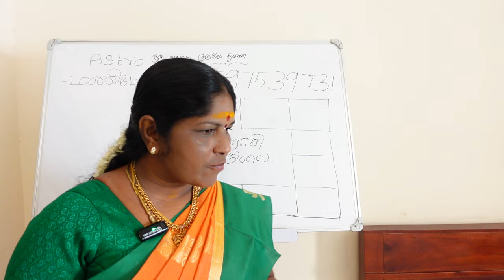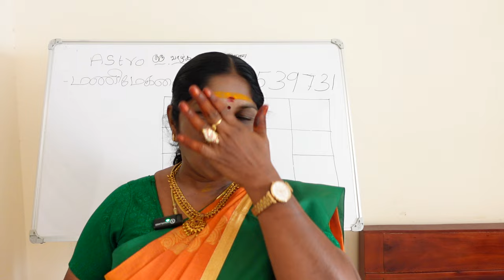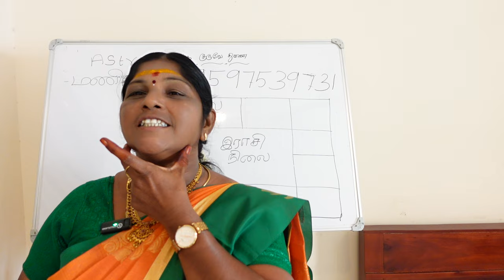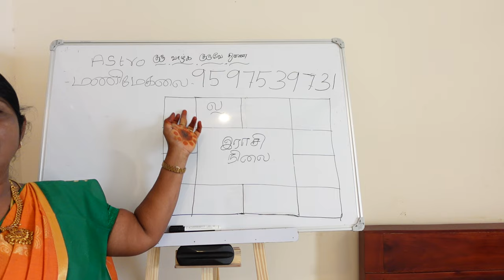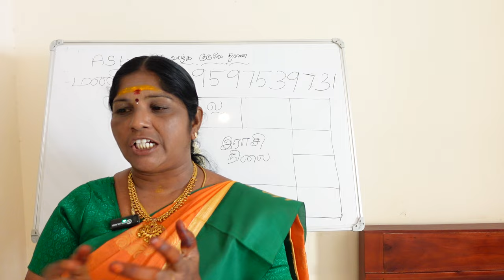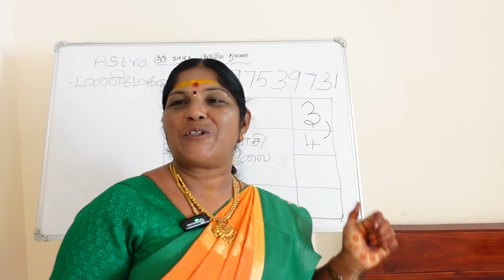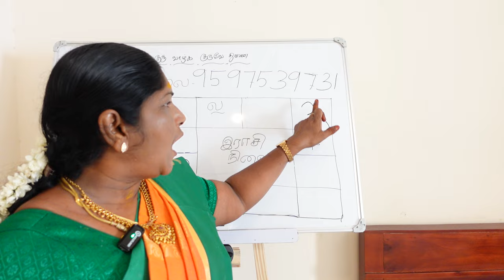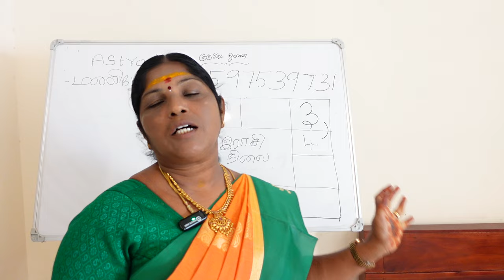மறைமுகமாக ஒருவரை செல்வந்தராகும் ஜோதிட விதிகள் | ubajayasthanam endral enna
மறைமுகமாக ஒருவரை செல்வந்தராகும் ஜோதிட விதிகள் இதுவரை அறிந்திடாத தகவல்கள் | ubajayasthanam